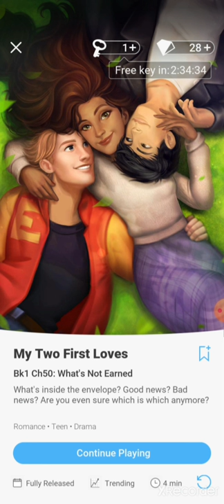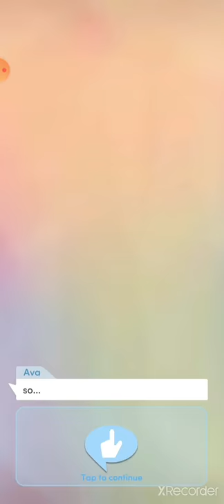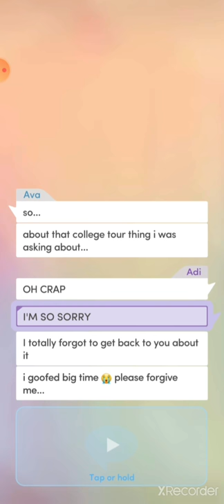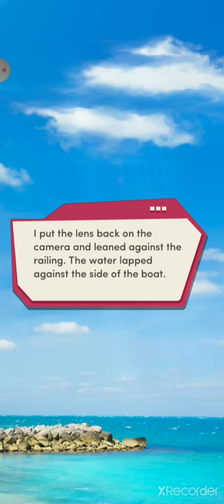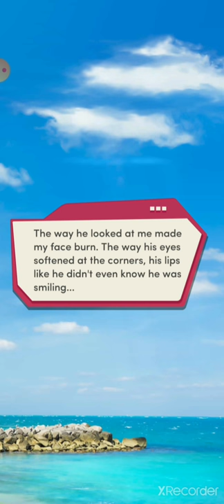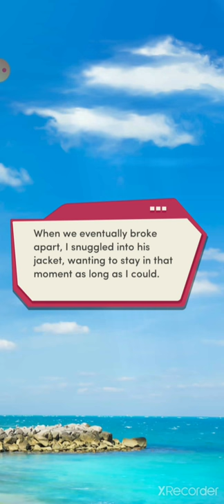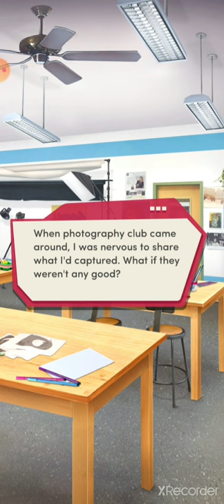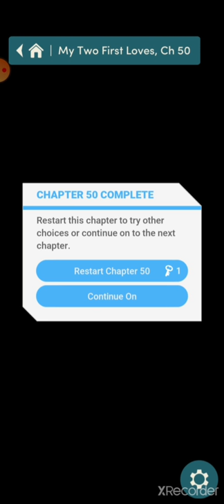chapter 50...my first 2 loves...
so guyyyyysss
here it is
now we finally finished half of this book
it contains 100 chapters
n we completed 50
Congo to all of us
yayyyyh
yohoooo